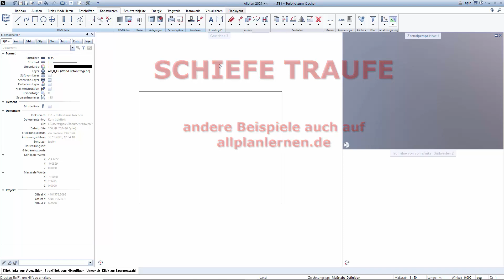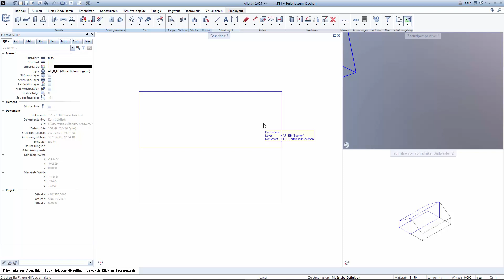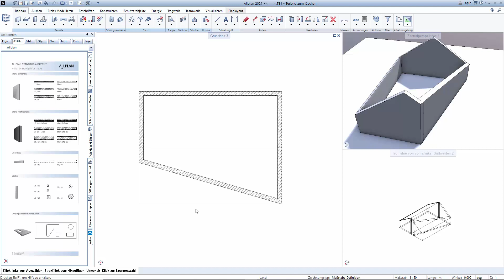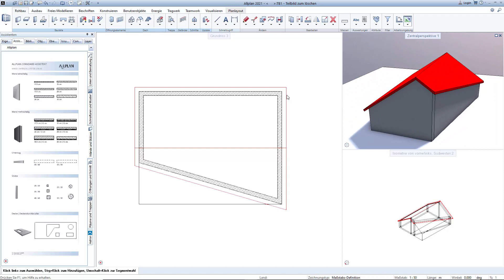Schiefe Traufe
In Allplan mit Dachebenen eine schiefe Traufe bauen.